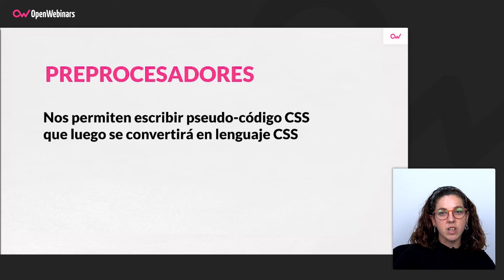VENTAJAS DEL USO DE PREPROCESADORES EN MAQUETACIÓN WEB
Los preprocesadores aportan muchas ventajas al desarrollo web, ventajas de las que podemos beneficiarnos también a la hora de crear una maqueta web. En el siguiente vídeo podrás ver algunas de ellas.